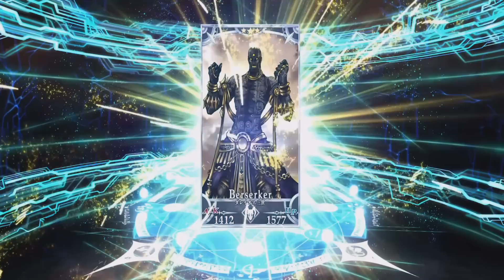【FGO】【ガチャ動画】アルジュナオルタピックアップ！どうしてそんな事するの？【Roadto7 Lostbelt No.4】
📢マイクの接触不良でノイズが入ってます。m(__)m